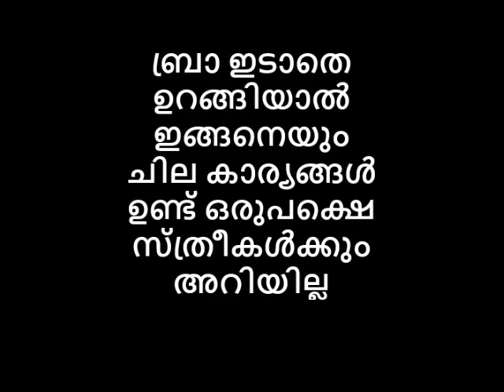ഉറങ്ങുമ്പോൾ മുലക്കച്ച വേണോ ബ്രാ ഇടാതെ ഉറങ്ങിയാൽ ഇങ്ങനെയും ചില കാര്യങ്ങൾ ഉണ്ട് സ്ത്രീകൾക്കും അറിയില്ല